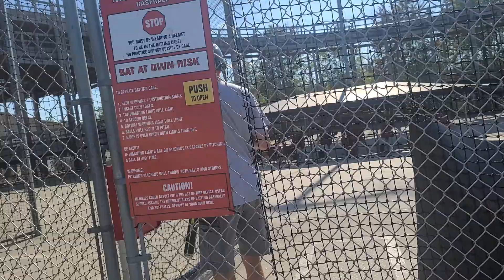me hitting some baseballs in the batting cages at Mt. Olympus (August 16th, 2021)